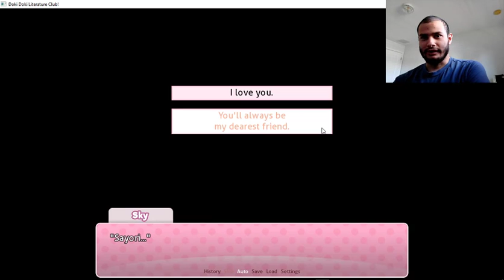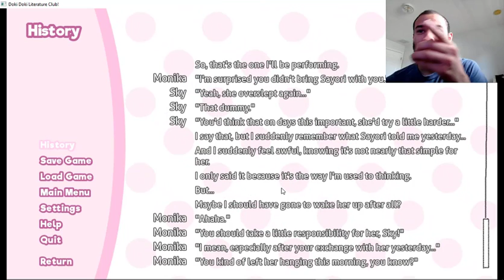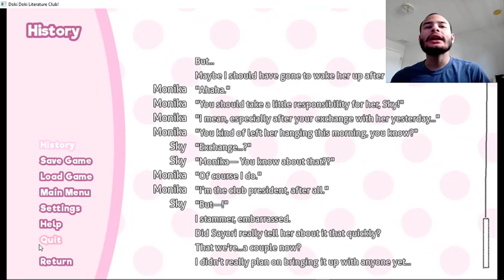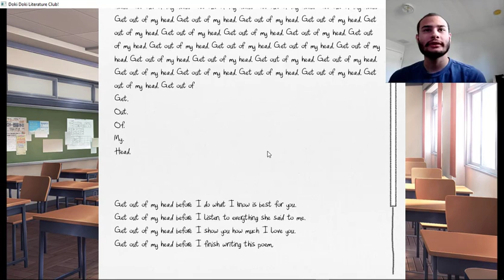Doki Doki Literature Club Gameplay Part 20